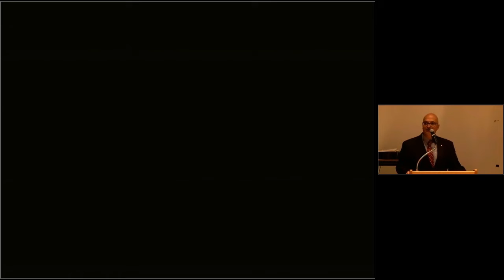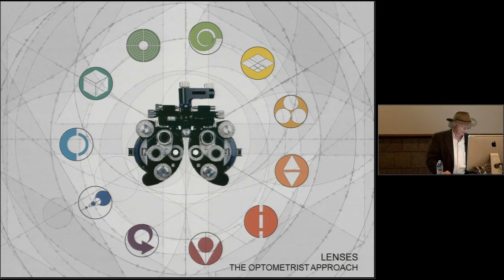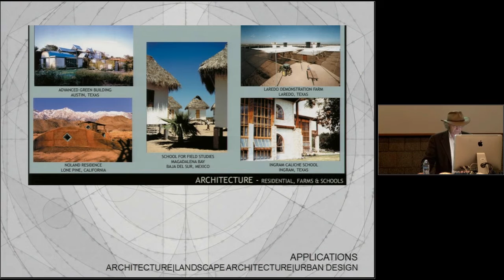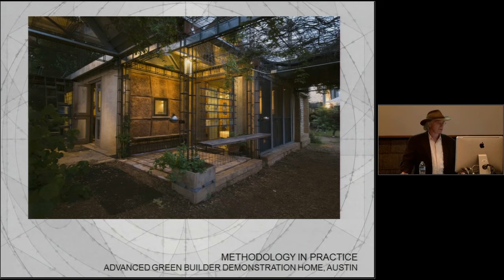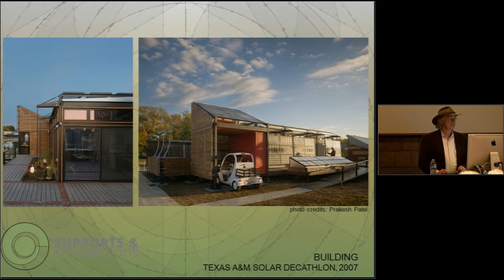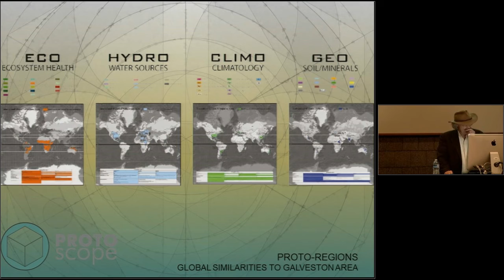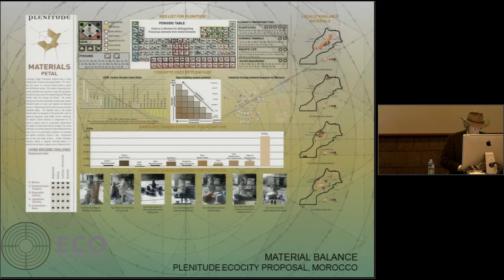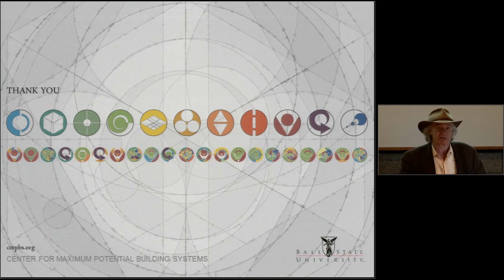Pliny Fisk, "Planning and design of the White River Corridor as place: part 3", 2012-10-29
Welcome remarks by Michel Mounayar.; Introduction by Jody Rosenblatt-Naderi.; Includes question and answer period.; Lecture presented by Pliny Fisk, III, Co-Founder and Co-Director of the Center for Maximum Potential Building Systems, as part of Ball State University's College of Architecture and Planning's "Design Week."